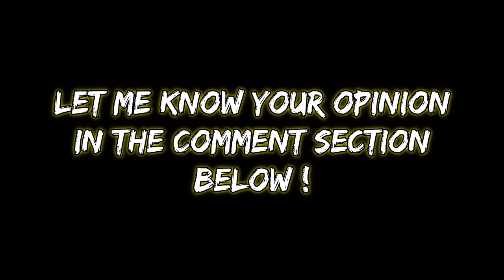Review & Grading 3 Stars Valhalla Heroes |Part 2| - Empires & Puzzles |Breakdown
Hallo Guys !
Di video kali ini saya akan membedah Hero bintang 3 mulai dari Details sampai kepada sistem Scoring kemampuan,
Adapun Hero yang akan dibahas hari ini adalah :
1. Ei-Dunn
2. Jarvur
3. Grevle
4. Bjorn
5. Agnes
Mau tau kan apa saja info mengenai Heronya ? silahkan Tonton video ini sampai habis ya.
Empires & Puzzles RPG Quest
Empire & Puzzles Valhalla Heroes Breakdown 3 Stars Edition
Empires & Puzzles Aeon TV
Empires & Puzzles Indonesia
Dan pastikan bahwa kalian selalu ingat untuk :
Signing Out ….. ✌ (^_^)